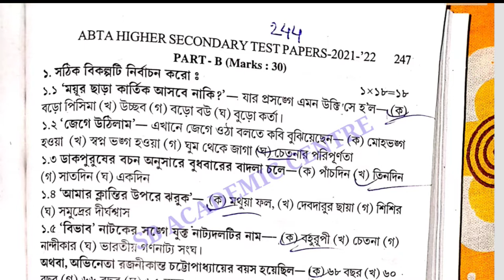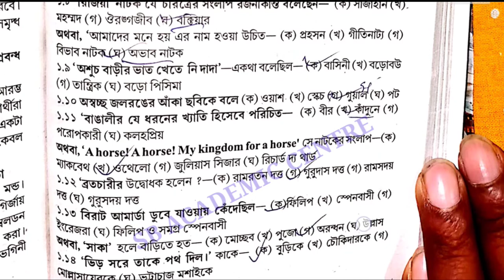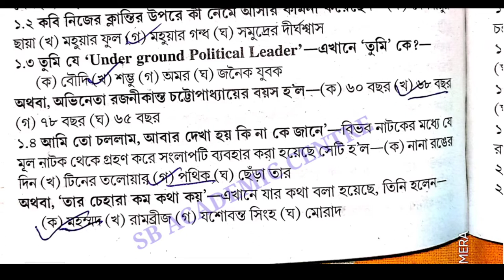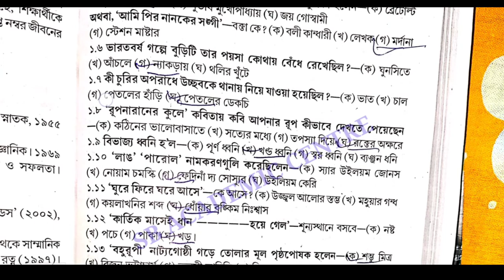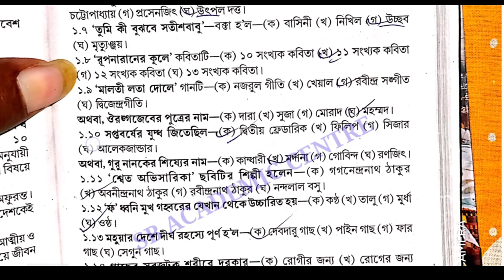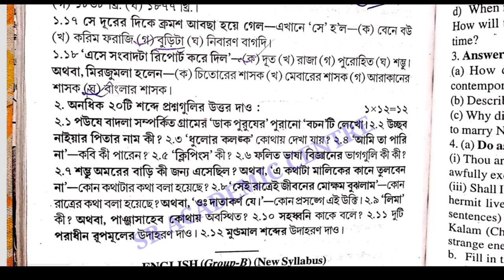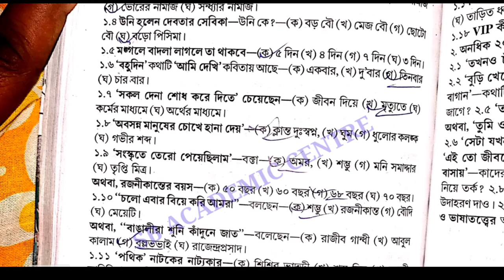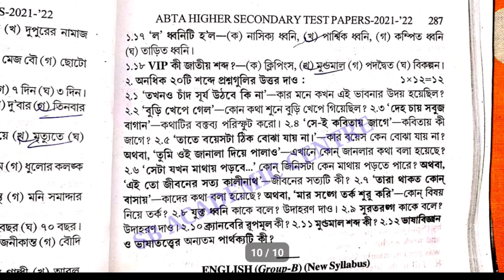hs abta test paper solved 2022 Bengali Page 244 & 262 & 270 & 283 hs bengali class 12 hs bangali hs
hs abta test paper solved 2022 Bengali Page 244 &  & 262 & 270 & 283 hs bengali class 12 hs

hs 2022 abta test paper solved page a bengali

 ABTA Test Papers Solved HS 2022 Bengali Answer Page No 244 & 262 & 270 & 283 & 209 |